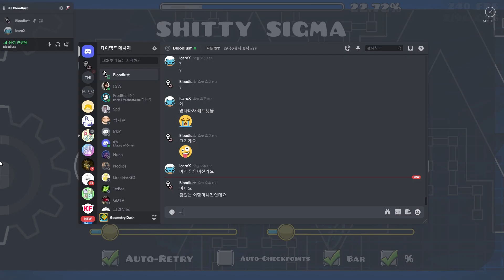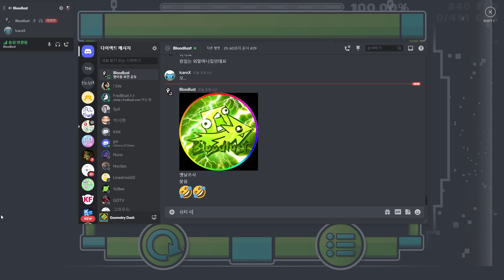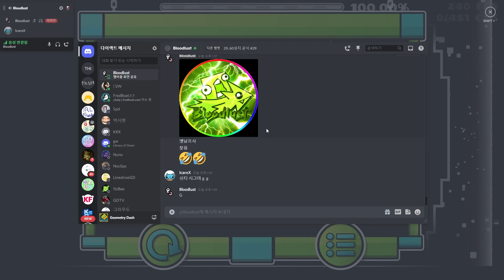Shitty Sigma by RadioY | Geometry Dash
BRO ACTUALLY FUN SHITTY LEVEL WHAT
I like this level

Level by RadioY
Verifier: Kobra456
Level Difficulty: 8/10 (Insane)
Demon Difficulty: N/A
My Demon Difficulty: N/A
Placement on Shitty List: #2
My placement on Shitty List: #2 maybe easier
Record before completion: 64%, 91 was noclip so insta killed it
Attempts:idk on the video

Thumbnail by: YouTube